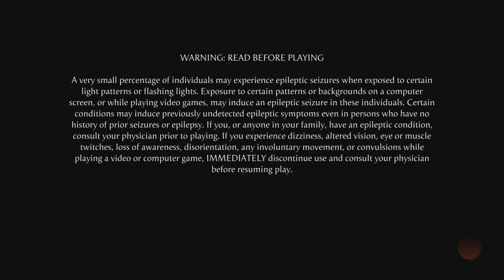Mortal Kombat 1_20240611190144